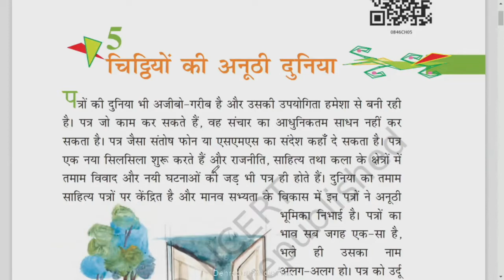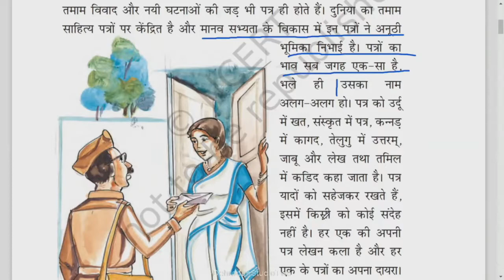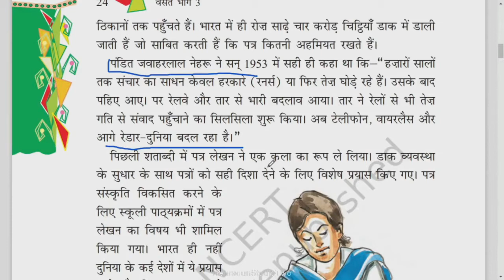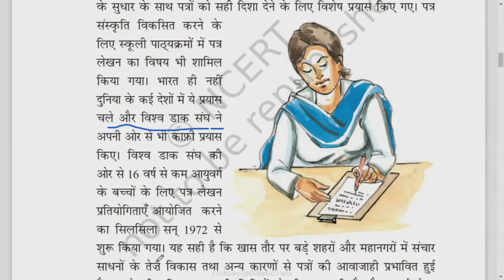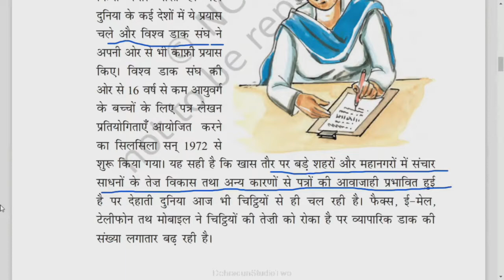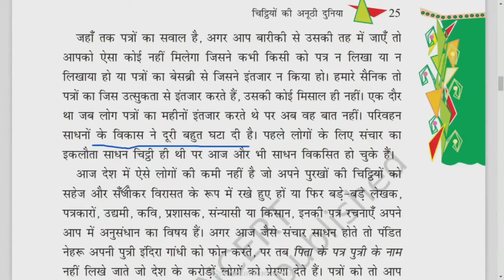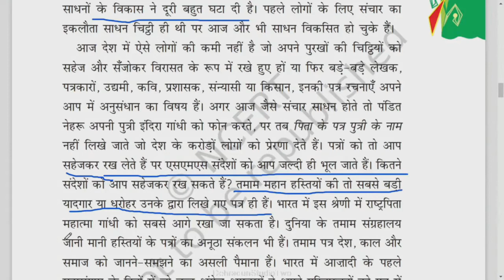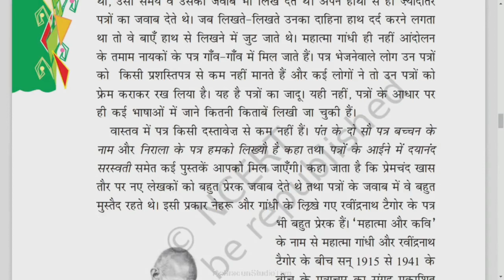कक्षा: 8, विषय: हिंदी, भाग: 3 (29.07.2021) आईसीटी वर्चुअल क्लास रूम